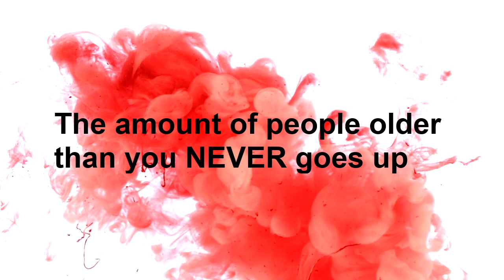Wait What?!?!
Weird sayings and facts

My M1 finance link. Free $Money$

Robinhood link so that we both get a free random stock
Join Robinhood and we'll both get a stock like Apple, Ford, or Sprint for free.

Here’s a link to the whole pie charts that I have put together

None of this is financial advise. Just oppenions. And they mean nothing. I can’t even spell as you can see.